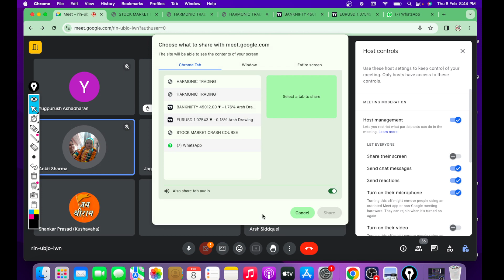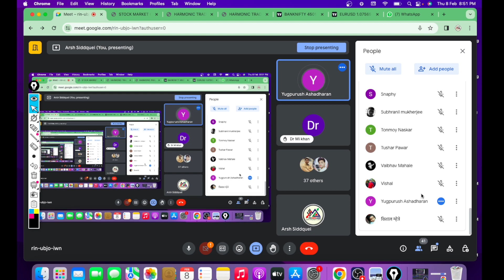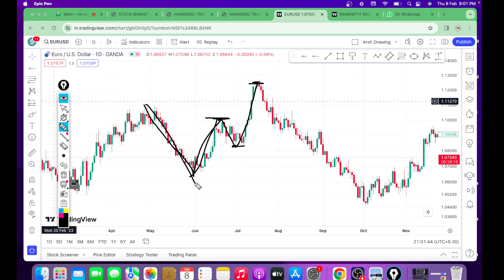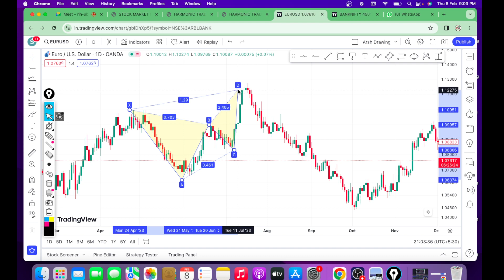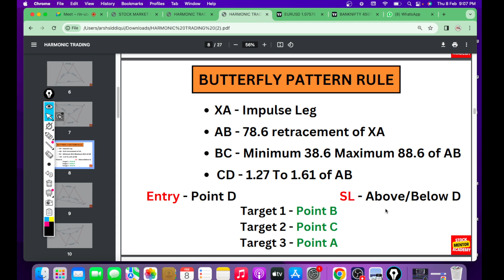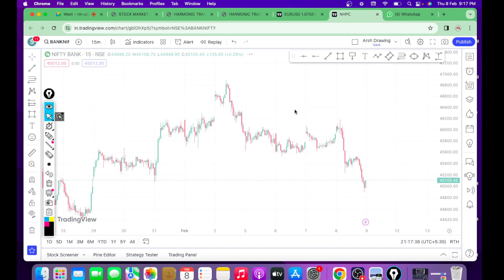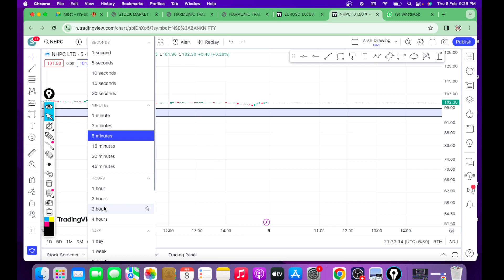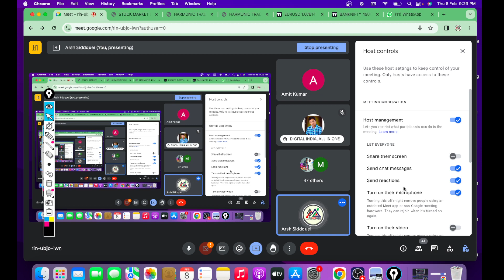Stock Market Free Course | Harmonic Pattern Trading 🔥 | Lec - 20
Hello guys this the series of "Stock Market Crash Course Batch 11" in this course we will discuss everything about stockmarket and learn every concept of stock market from basics to advance.
If you want to learn in live class then join below whatsapp group.